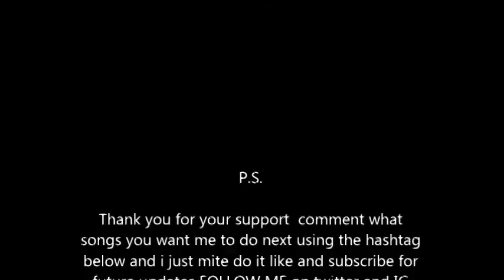'Stay With Me' By Sam Smith Piano Cover! (Live piano Performance with Vocals)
♬ Keep up with Miss Taj ♬
HeadBling

 ♥  T a j i an s ♥